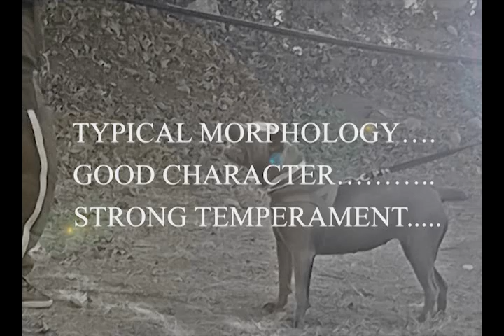CANE CORSO de VALOROSO 10 - 24 MONTHS PROTECTION